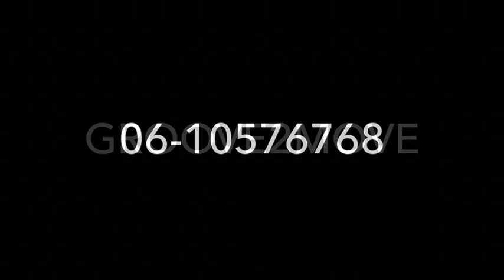Groove2move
Groove2move uit de schoenendoos